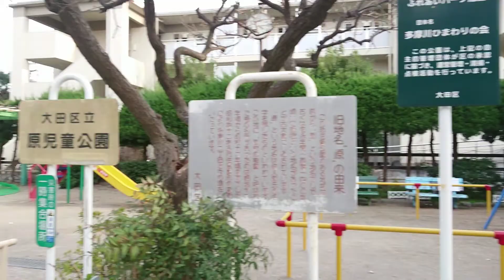大田区立原児童公園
PR：国内最安値！取得も更新も！ドメイン名取得サービス【Xserverドメイン】

PR：独自ドメインの取得なら１円〜の【お名前.com】